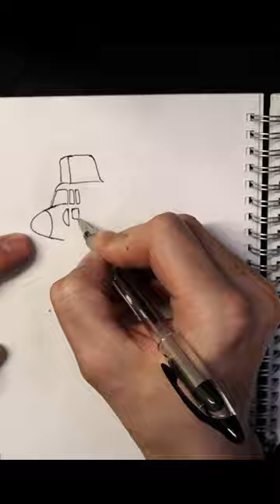Draw me a Chinook Helicopter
Helicopters and aeroplanes in the sketchbook